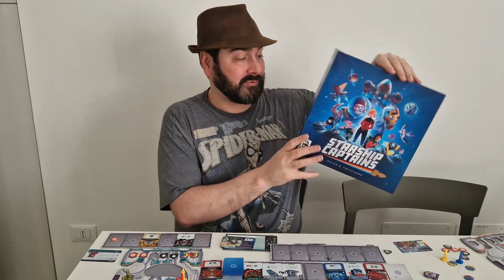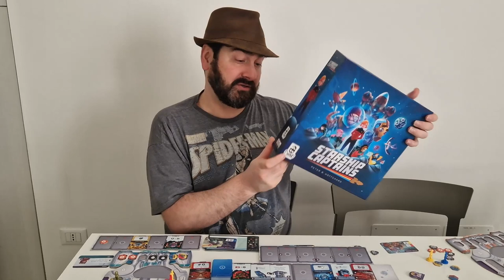Starship Captains - É Star Trek sem Star Trek - 5 Minutos de Guerra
Edu Guerra que é um grande fã de Star Trek apresenta o jogo Starship Capitains, que na visão dele é um jogo que tem a cara da franquia que ele adora,mas sem o nome dela. Nesse vídeo ele apresenta de forma geral como funciona o jogo e as principais mecânicas. Ficou curioso? Então dá o play.